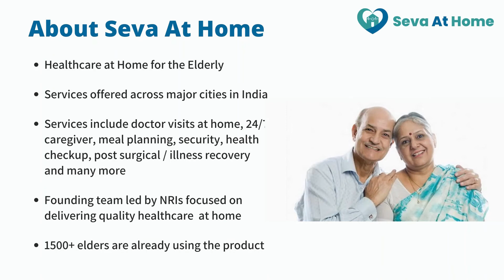What are the alarming signs of lung cancer | Padma Shri winning oncologist Dr Ashok Vaid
What are the alarming signs of lung cancer? What symptoms should one watch out for?
Listen to Dr Ashok Vaid, one of India's foremost oncologists and Chairman, Medanta Cancer Institute, in conversation with Mr Arun Datta, Partner, Seva At Home, address this question in an exclusive webinar on "Cancer Prevention & Early Detection".

To learn more about this complex disease, how it can be prevented, the different types of cancer and what are the lifestyle changes one can make, please view other excerpts from the interactive webinar on Seva At Home's youtube channel.